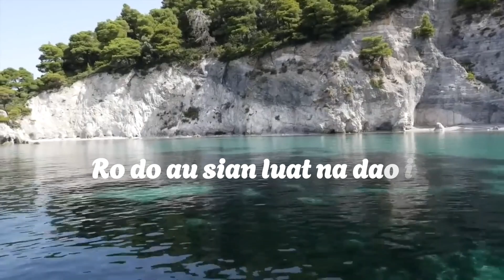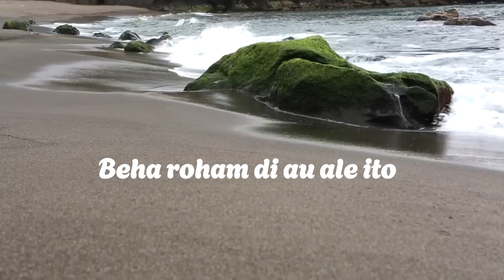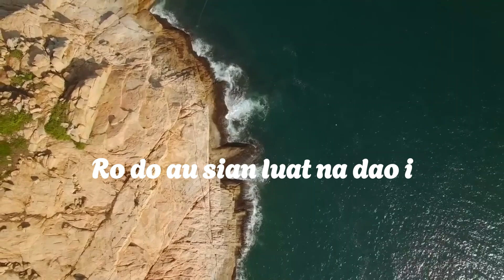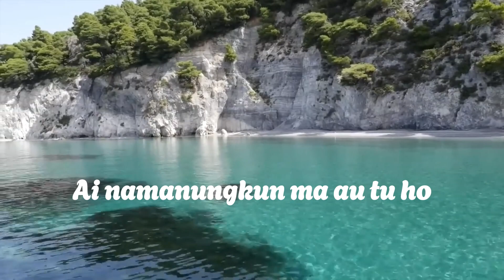Korem Sihombing - Ro Do Au Sian Luat Na Dao (Official Video Lirik)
Official Video Lirik  "Ro Do Au Sian Luat Na Dao" Oleh Korem Sihombing

Judul : Ro Do  Au Sian Luat Na Dao
Artis : Korem Sihombing
Cipt. : Tilhang Gultom
Produksi : Columbia Record

Lirik:
Ro do au sian luat na dao i
Lao mandapothon ho ito o ito na uli lagu
Golapan mate hubolus doi
Udan ambolas husuruk doi
Unang ho gulut diarta sian au
Unang ho cinta dirupa sian au
Ai arta na sinari doi
Nang rupa pe satongkin doi

Reff:
Boha roham tu au
Ai na manukkun ma au tu ho
Hapogosonhi ai hupaboa do tu ho
Beha roham di au ale ito
Beha roham dia au alusi au